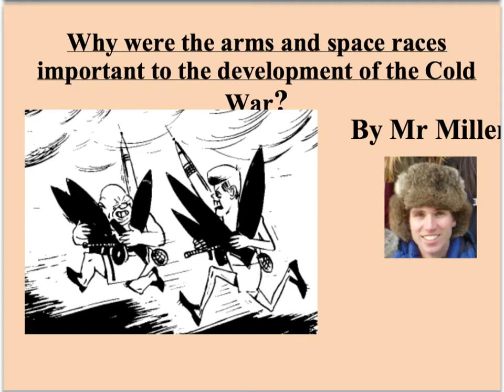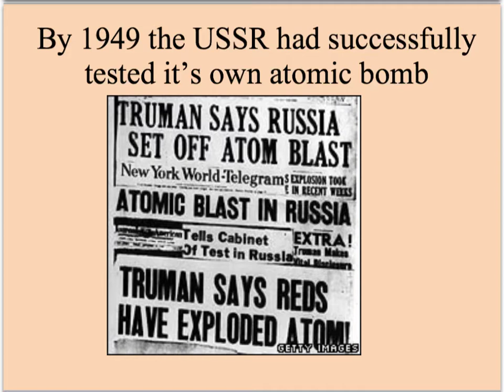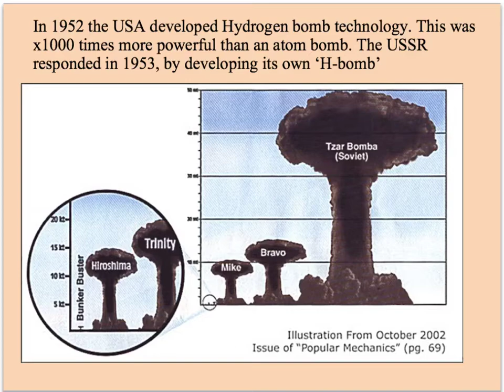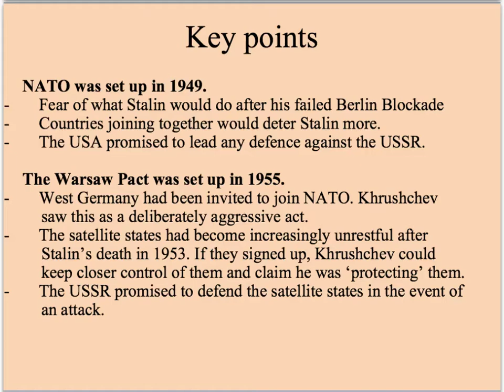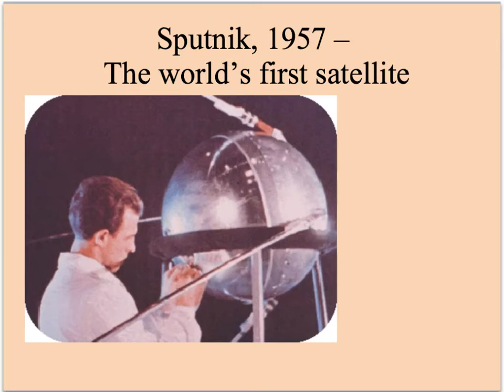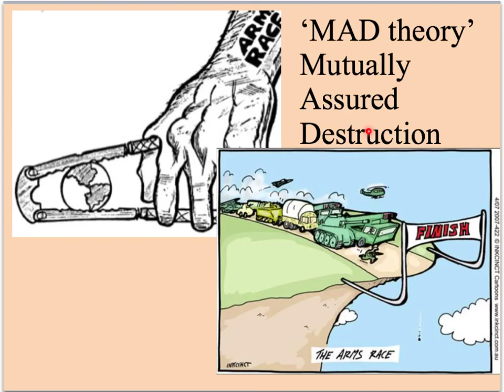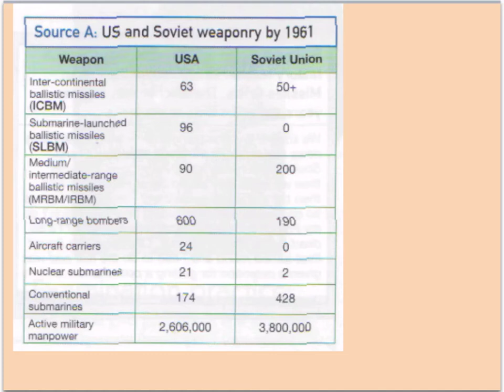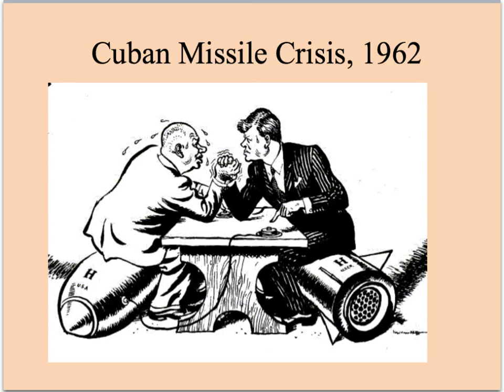Cold War Arms and Space Races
A review of the key events in the arms and space races for GCSE.